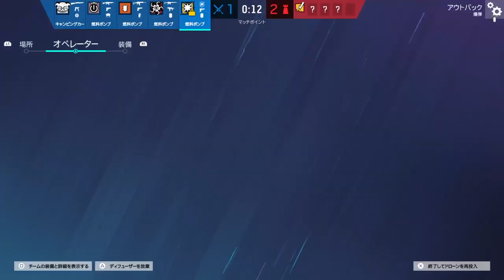BLITZニトロ投げて来たらどっち道死ぬから走れ